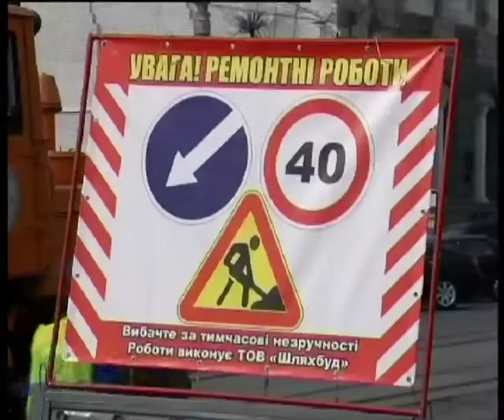Телеканал ВІТА новини 2014-03-27 Експертиза автошляхів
Озброївшись  рулеткою та будівельним рівнем даївці міряють глибину та ширину вибоїни на них.  Вона має бути не більше 4сантиметрів в глиб.